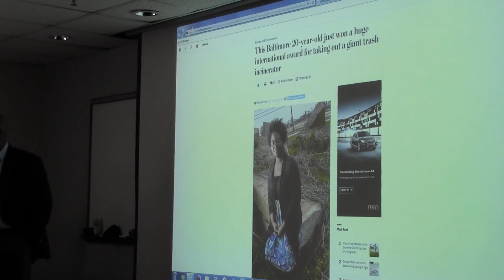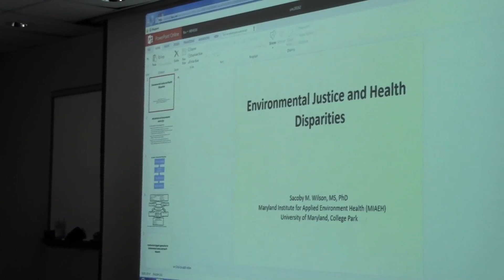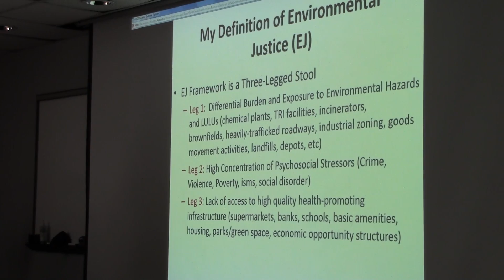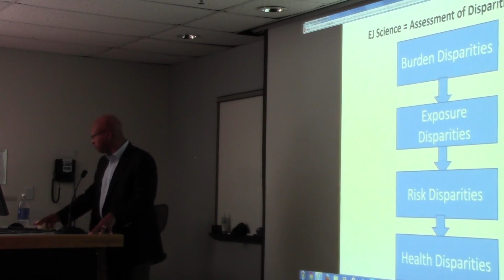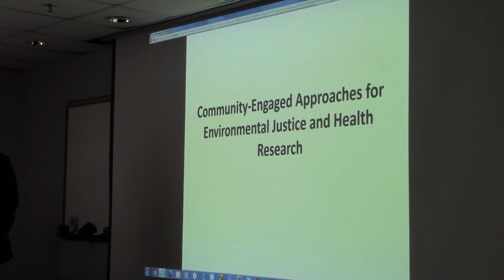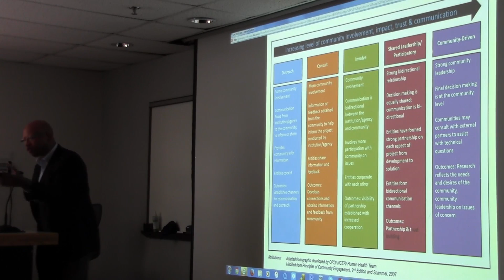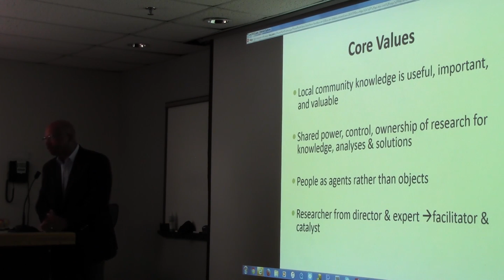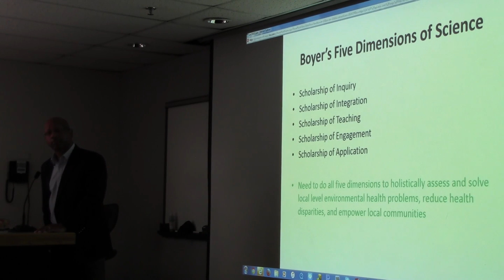Sacoby Wilson, EJ and Health Disparities, 4/18/2016, 1/2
Sacoby M. Wilson, Environmental Justice and Health Disparities, presented at the Department of Epidemiology, UNC Gillings School of Global Public Health, McGavran-Greenberg Hall, April 18, 2016. Special environmental justice seminar in honor of Steve Wing. Part 1/2.